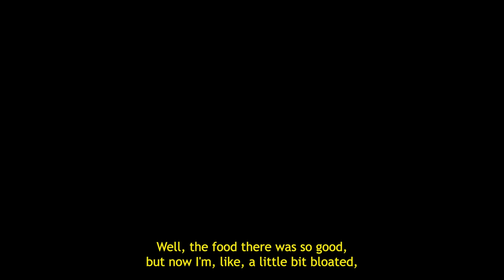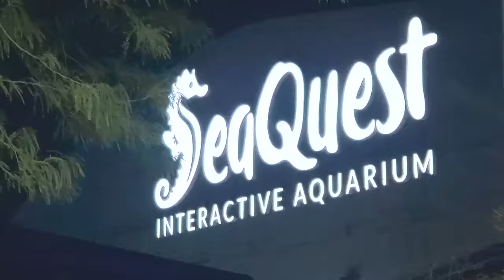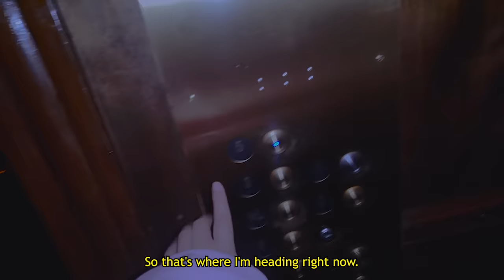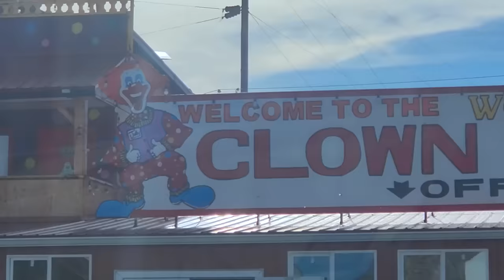going to vegas for my best friends birthday...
*this video includes my best friend @LyssyNoel  and @levieclair  *

My paranormal channel- @ParanormalPrincessAlex
-FAQ-
why does levi always wear a mask?
my best friend values his anonymity and wants to keep his life private, please respect his wishes!

are you dating levi?
no, we're best friends and want to stay that way! we appreciate everyone who is respectful about it!